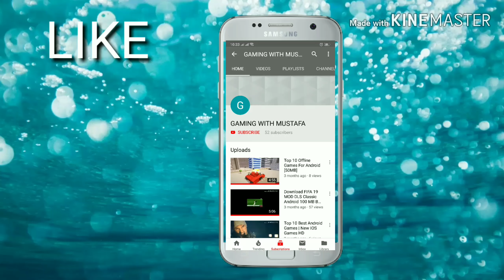How to get a free Kar98k skin in Pubg mobile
Dear